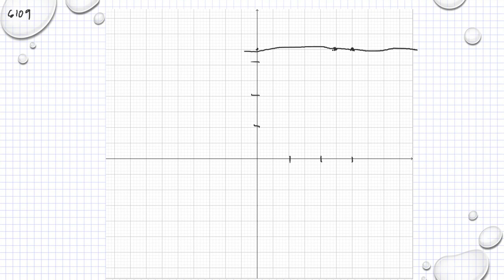Matematik 5000 Ma 1b Kapitel 6 Grafer och funktioner Koordinatsystem 6109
Matematik 5000 Ma 1b   Kapitel 6   Grafer och funktioner   Koordinatsystem   6109      Besök gärna min google site för mer matte videoklipp :